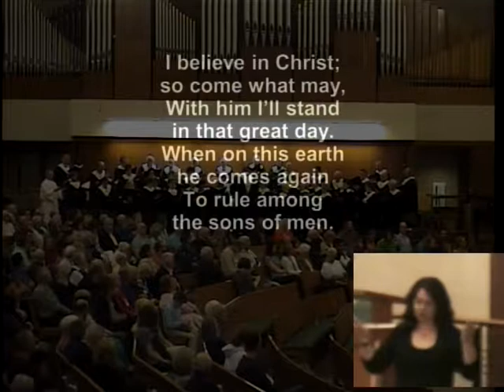Chancel Choir 5-13-2018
I Believe in Christ